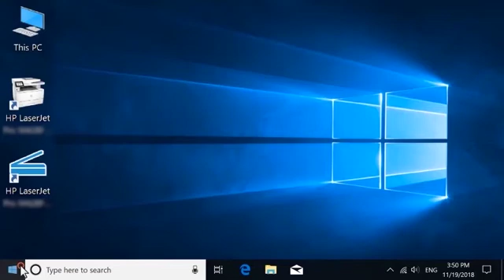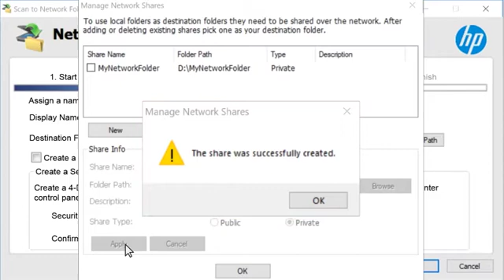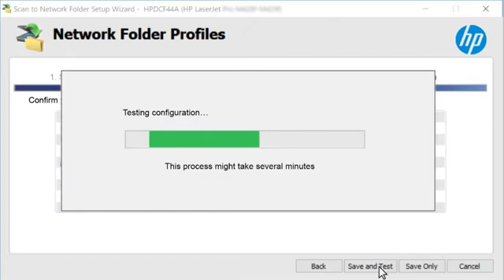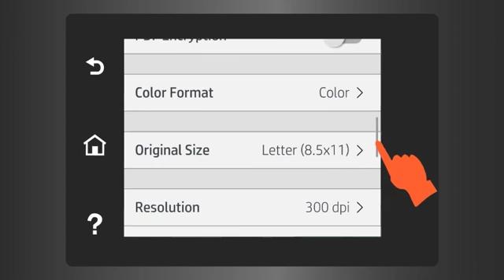Scan to Network Folder Wizard (Windows) | HP LJ Pro M304-M305, M404-M405, MFP M329, M428-M429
No audio. Learn how to use the scan to network folder wizard (Windows) for HP LaserJet Pro M304-M305, M404-M405, MFP M329, M428-M429 printers.

Chapters:
00:00 Introduction
00:08 Requirements
00:23 Navigate to HP Printer Assistant application
00:38 Set up network folder
02:55 Scan to network folder guide